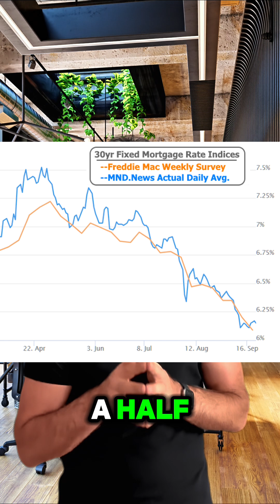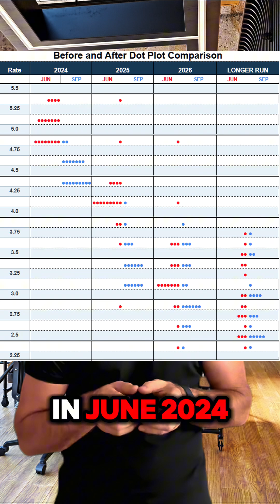Why The FED Rate Cut Didn't Help The Mortgage Rates This Week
This week's update will be intentionally short to make it easier to share and digest and It will offer several strategies for understanding the paradoxical disconnect between the Fed Funds Rate and mortgage rates.